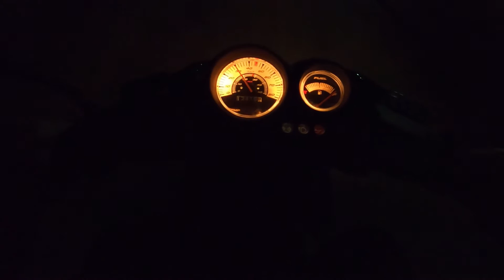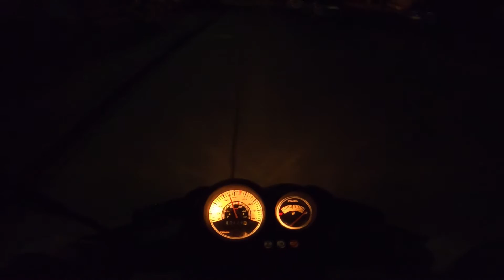Vergaser reinigen - läuft endlich vernünftig | Folge 06 | Projekt Aerox Neuaufbau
🛒 Mein Merch